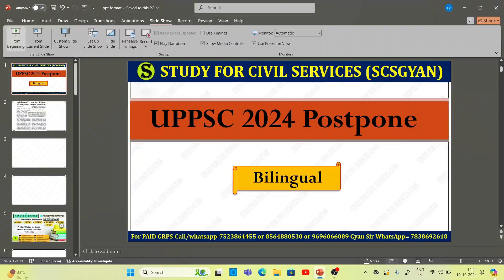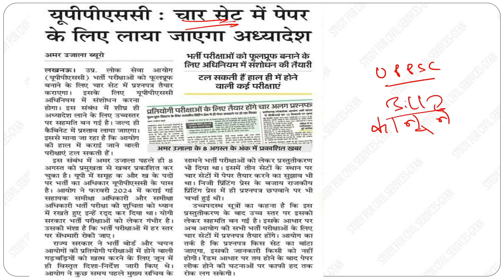क्या RO ARO भी Postpone हो जायेगा? uppsc latest news | uppcs 2024 pre exam date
1. studyforcivilservices free telegram channels
3. join_paid_grp_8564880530_or_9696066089 ( only calling numbers = 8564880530 or 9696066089 )
8. ADMIN & founder  = GYAN PRAKASH MISHRA